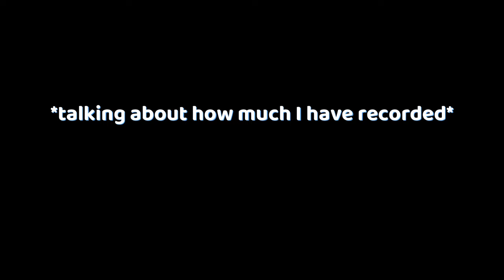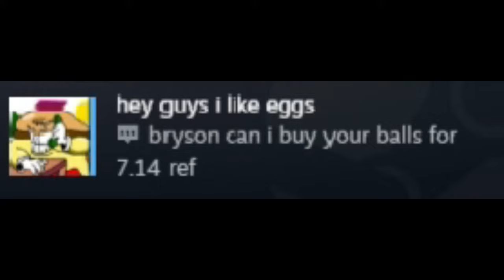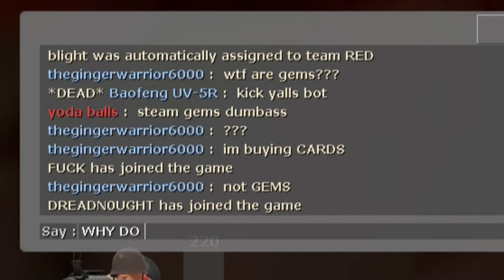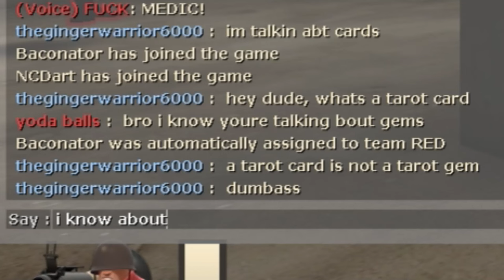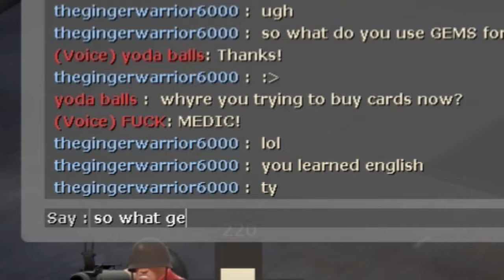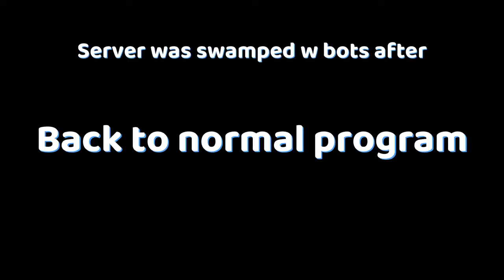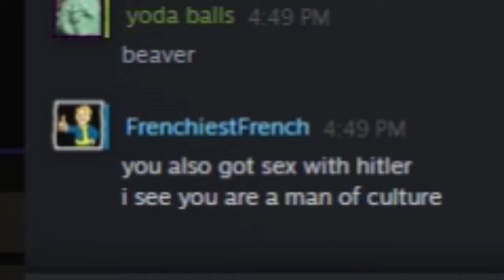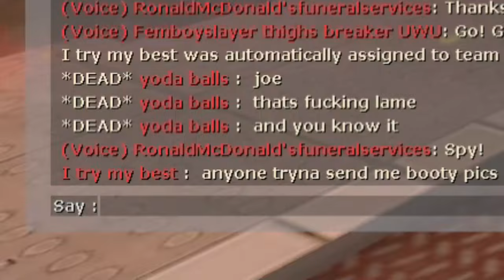[TF2] God's Last Straw